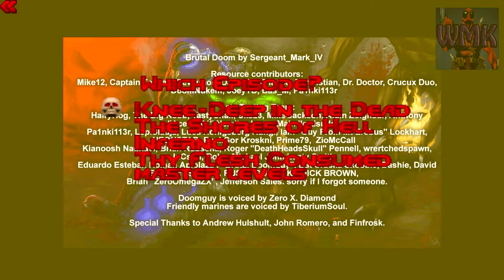Brutal Doom Doomone Windows 10 Part 1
▬▬▬▬▬▬▬▬▬▬▬▬▬▬▬▬▬ஜ۩۞۩ஜ▬▬▬▬▬▬▬▬▬▬▬▬▬▬▬▬▬
My rig:

16GB RAM
DirectX 11
Logitech G502(Love all the buttons)
1920 x 1080 resolution 60Hz
1 128GB SSD1(OS),  TB HD x 2, 250 GB HD(for the lolz)